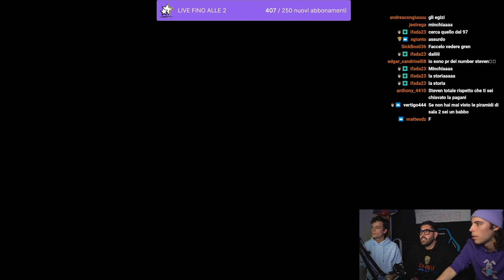HEHEHH 😂 - BEST OF GRENBAUD